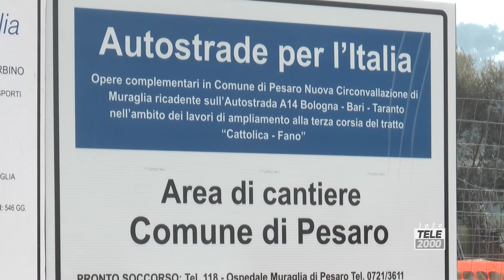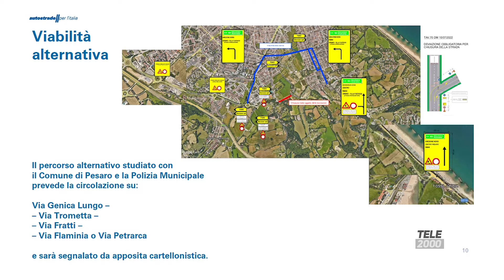Nuova Circonvallazione di Muraglia, via Carloni chiusa per 4 mesi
La strada verrà interdetta al traffico nel tratto compreso tra via Pantano e via Giorgi, dal 14 ottobre. Previsti viabilità alternativa che prevede la circolazione su: via Genica Lungo, via Trometta, via Fratti, via Flaminia, SS16, Autostrada